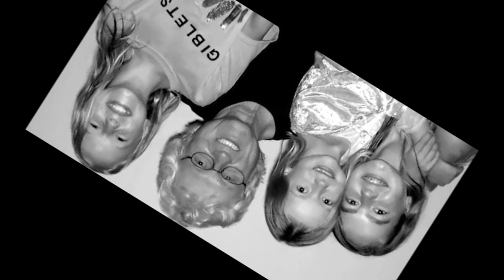Chip Taylor & The Grandkids - Quarter Moon Shining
Chip Taylor & The Grandkids  -  Quarter Moon Shining  from the album "Golden Kids Rules "  (2011)

Chip Taylor's most widely known for his iconic rock, pop and country compositions, including "I Can't Let Go," "Wild Thing," "Angel of the Morning," "Country Girl City Man" and "Sweet Dream Woman"

His latest album, recorded with three granddaughters (Riley, Kate and Samantha), is the product of his long-term practice of writing songs for family events.

Taylor's grizzled voice blends happily with the chirpy pre-teen tones of his granddaughters, and the songs he's written fit their young years. The girls sing sweetly, shining on the humorous stories and confident on the more serious lyrics. The former will catch your kids' ears for sing-along on first pass, but it's the weightier lyrics that introduce the deeper pleasures of songs. Taylor's songs allow his grandkids to be kids, suggesting they "learn stuff about stuff you don't know," take time to wander into their imaginations, and ask questions. There are messages for adults as well, reminding parents that kids have ideas and dreams that need to be heard, and that they can be empowered to care for others and for the planet.